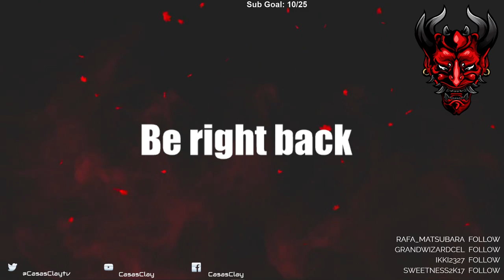Death Stranding - Let's Play - Part 26